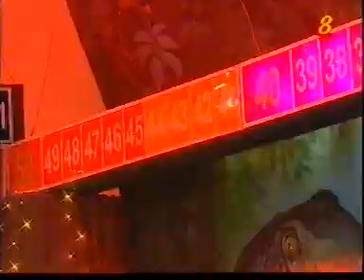Top Fun 欢乐巅峰 with RubberBand, BartleyWarriors, MagnumForce - 2001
Top Fun 欢乐巅峰
Rubber Band
Bartley Warriors
Magnum Force
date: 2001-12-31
venue: MediaCorp studios, Media Corporation of Singapore
Jack Neo